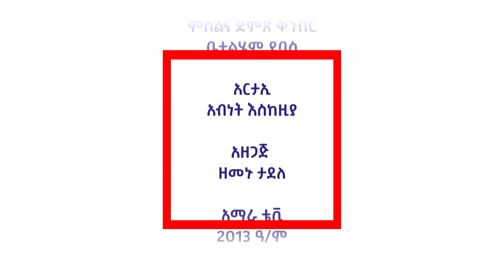ከመከላከያ ሚኒስቴር የሕዝብ ግንኙነት ዳሬክተር ኮሎኔል ጌትነት አዳነ ጋር በወቅታዊ ጉዳይ ላይ የተደረገ ቆይታ